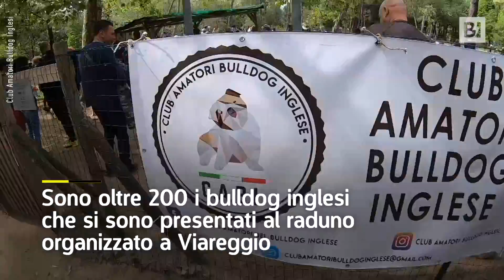La carica dei… bulldog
Oltre 200 “bulli” si sono dati appuntamento al ritrovo organizzato a Viareggio, dal Cabi, il Club Amatori Bulldog ingelse